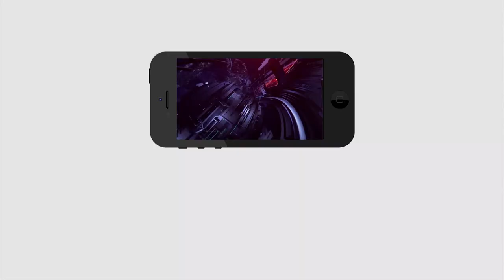Womens Comments On TSRTC Strike | తెలంగాణ ప్రభుత్వం పై మహిళల కామెంట్స్